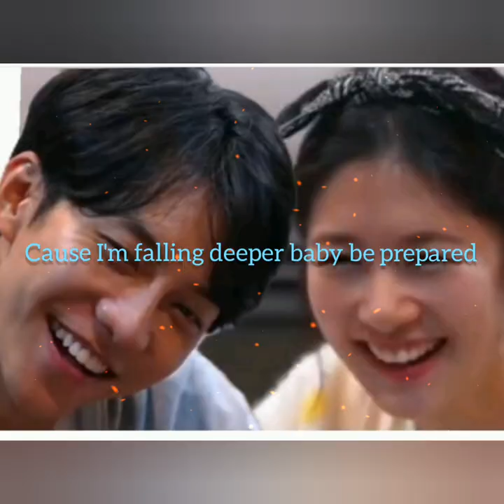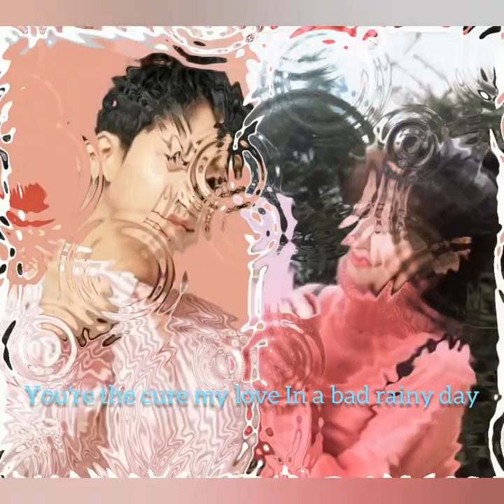I Like You So Much,You'll Know It Photo edit Lee Seung Gi💖Jung So Min/정소민 이승기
I Like You So Much,You'll Know It Photo edit Lee Seung Gi💖Jung So Min(SeungMin Couple)정소민 이승기

 I Hope you all enjoy watching this fanmade photoedit for the love of my ship Lee Seung Gi and Jung So Min..

 I really hope to see them together in a drama and much happier if they'll be together in real life.hehheh

   I hope you enjoy this photoedit..

I Like You So Much,You'll Know It Photo edit Lee Seung Gi💖Jung So Min(SeungMin Couple)